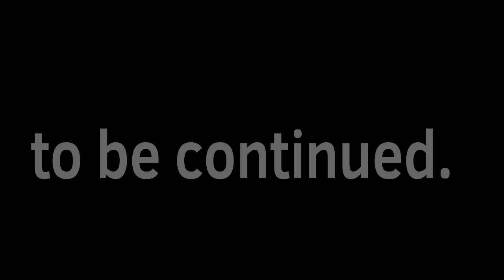Object Craziness Episode 2: new recovery center?